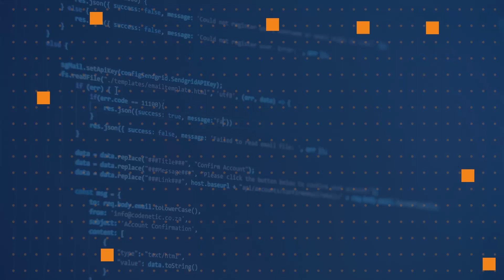What can a managed identity be used for? | One Dev Question: Arturo Lucatero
In the One Dev Question series, Arturo Lucatero, a Senior Program Manager working on managed identities for Azure resources, explains what you can do with a managed identity.